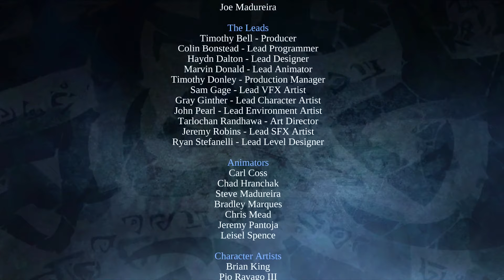Let's Play Darksiders: Warmastered Edition [FINAL]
Let's Play Darksiders: Warmastered Edition [FINAL] Featuring Ren The MultiViewer with Commentary.